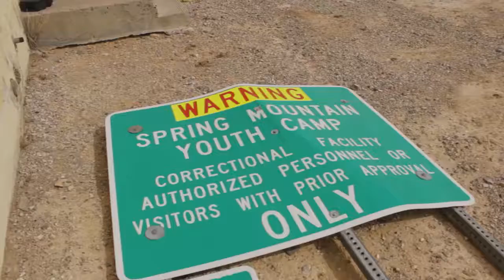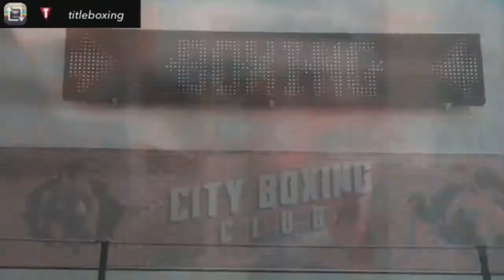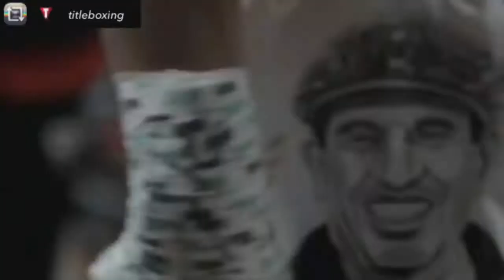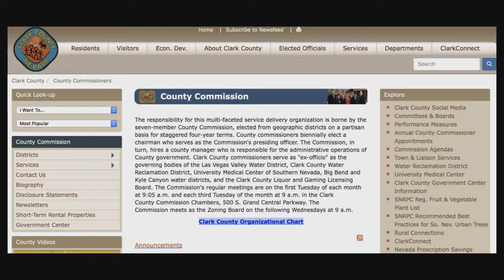Boxing Documentary - Rebel Report Features Spring Mountain Youth Camp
Las Vegas is the boxing capital of the world and along with top notch athletes coming through City Athletic Boxing owned by Armin Van Damme and Boe Van Dam we also learn their huge effort for at risk youth. Juvenile Probation Officer, Sean Doak introduces us to Spring Mountain Youth Camp.

Produced by Casey Carpenter